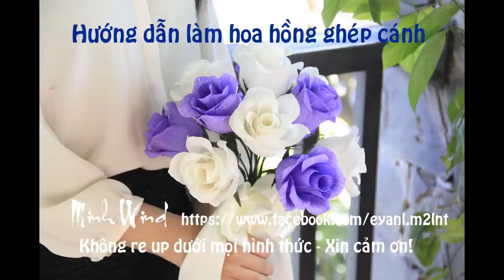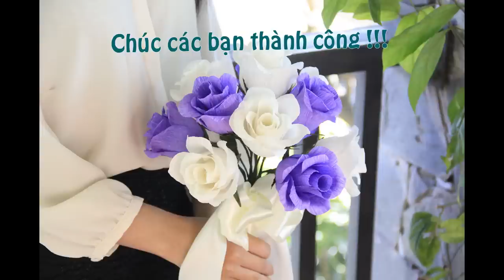Rose paper flower tutorial - Làm hoa hồng bằng giấy nhún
Các shop bán giấy nhún Ý trên shopee có thể tham khảo giá:

Các shop bán giấy nhún Trung Quốc giá rẻ (thường các shop ko có đầy đủ màu nên các bạn tham khảo nhiều link để chọn màu phù hợp nhé)

Xin chào các bạn, mình là Minh, sở thích của mình là làm các đồ thủ công, đặc biệt là hoa giấy và chia sẻ cách làm tới mọi người. Cảm ơn các bạn đã ủng hộ!